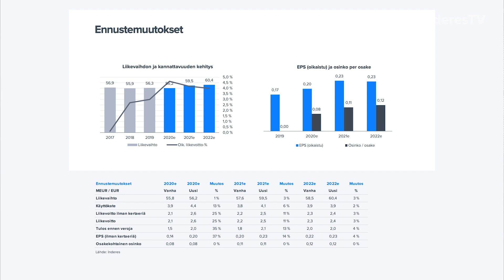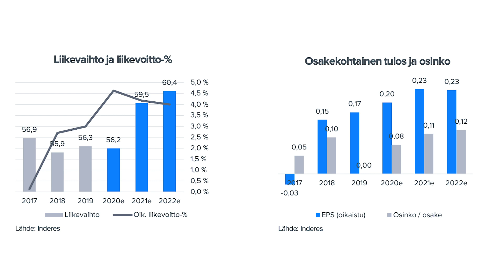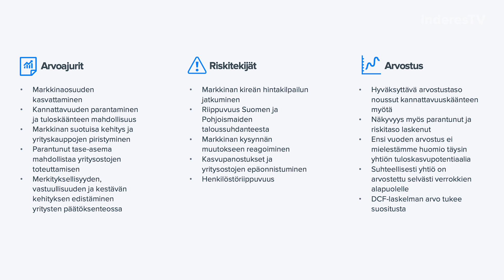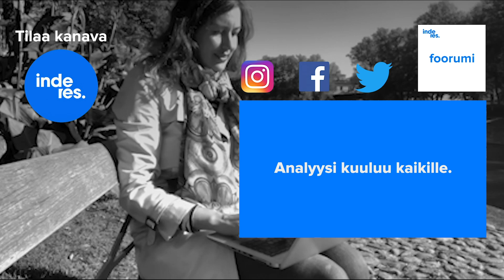Wulff: 2 x positiivinen tulosvaroitus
Wulffin hygienia-ja suojaustuotteiden myynti on pystynyt enemmän kuin paikkaamaan muiden alueiden heikkoudet koronaviruksen rasittamassa ympäristössä. Yhtiön piti alun perin kärsiä koronapandemiasta, mutta tuloksena onkin kaksi positiivista tulosvaroitusta tänä vuonna. Analyytikko Olli Koponen kommentoi.

-Videon aiheet-
00:00 Intro
00:19 2 x positiivinen tulosvaroitus
01:58 Ohimenevä vai pysyvämpi ilmiö
03:20 Millaiset kasvot Wulff näytti koronamyrskyssä?
04:55 Osakkeen arvostus